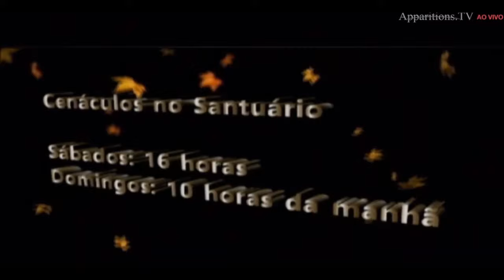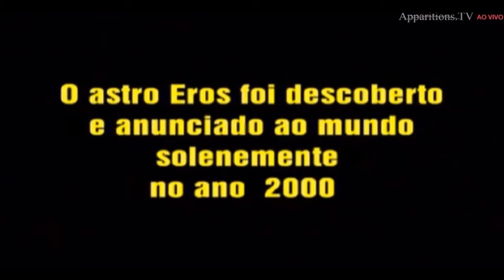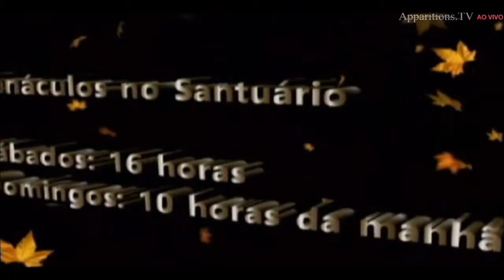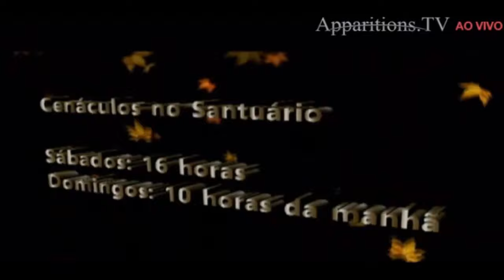Meditemos algumas das Mensagens de Nossa Senhora Rainha e Mensageira da Paz nas Aparições de Jacareí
Divulguemos as lindas Mensagens em vídeo acessem